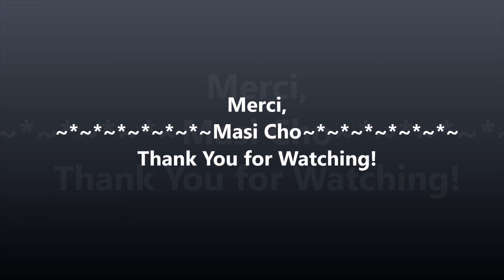Our Traditional Drum Dance March 14, 2015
ONE DAY WE WILL LIVE Stream from YOUTUBE :D

"The largest Aboriginal Handgames Tournament will be held from March 12 - 15, 2015 at the Behchoko Cultural Center. This year we had over 51 teams across NWT, Yukon and Alberta."
~~Handgame Committee~~

"WOW! My legs and feet hurts, this was one of the best dance I ever had. We need more of this across Canada. We dance for you, they sing and drum for you. Thank You!"
~~Alberta Citizen~~

"HELLO my friends in the NWT all the way from Yukon Territory! Thank you for sharing the video, we love your traditional dance and music." ~~Yukon Citizen~~

~~Video INFO~~
Event: The 10th Annual Aboriginal Men's Handgame Tournament.
Location: Behchoko (Rae Edzo), N.W.T. Canada.
Date: March 12-15, 2015.
Tribe: Our Tlicho (also known as Dogrib) Drummers
Camera Person: R.L.